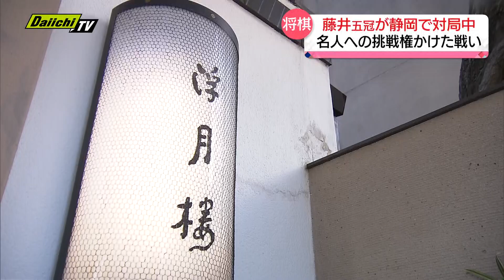【藤井五冠】Ａ級順位戦最終局 緊迫の対戦続く 名人への挑戦権かけた争い 勝敗の行方は３日の未明にかけ決まる見込み 静岡市